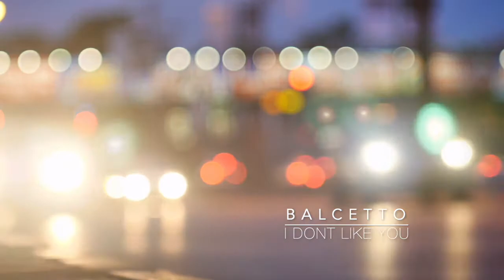Balcetto - I Don't like you. (RnB - Pop tryout)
I was actually working on sort of a minimal, Lily Allen melody/chords, then I found this amazing vocals on Loopcloud&Splice. Now it has sort of Ariana Grande vibe to it. Produced in Logic Pro X.

Special thanks for the footage used in this video :
FindingFootage,Thuan Vo and Timofey Iasinskii from Pixabay.